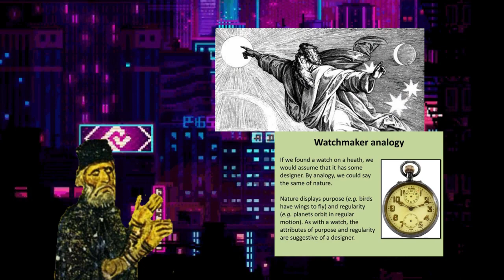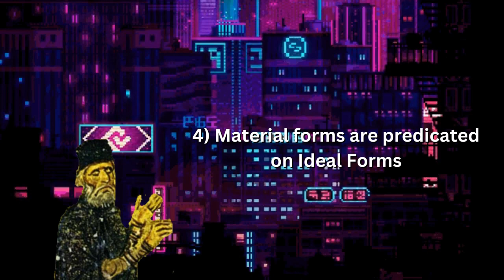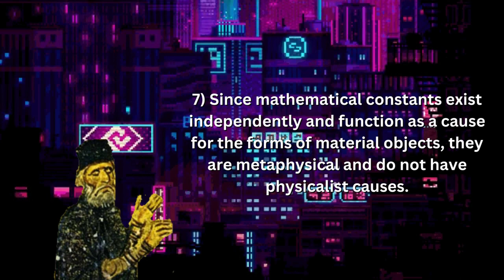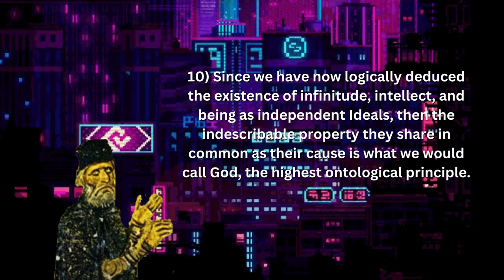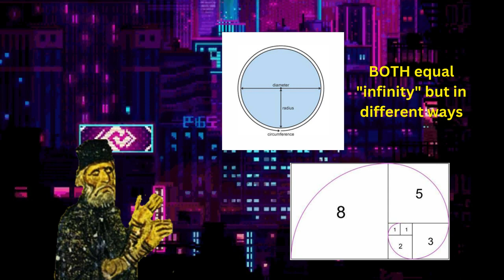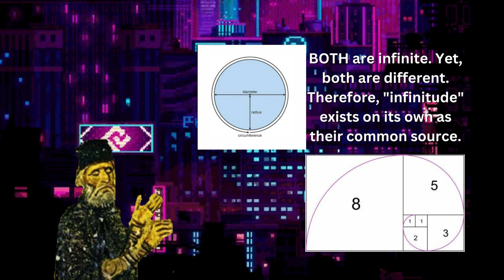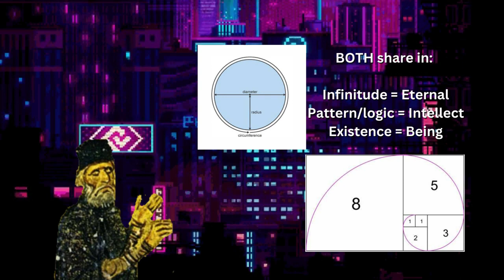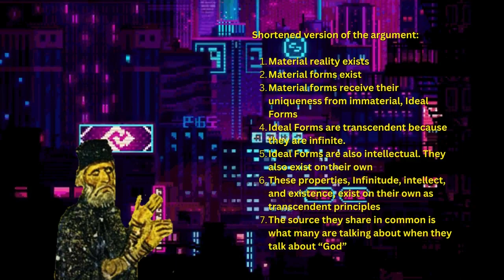qce-ae_epiph/e-rtn/φ_♾/φ/∆_abstrc-forms/math-plato_p-cmp_tir_qft_fibnci-trs_schwrz/apsdl-p_q-chaos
quantum-cyclical-eternal_absolute_emergence |= epiphenomenal/eternal-return/φ_♾/φ/∆_abstract-forms/mathematical-platonism_pan-computationalism-experientialism_deism_transcendental-idealistic-realism_abstract-forms_quantum-field-theory_fibonnaci-torus_toroid-spherical-vortex_schwarzchild/apsidal-precession_frequency_q-chaos
reupload from deleted channel= Pseudo-Psellos
original title |= How Plato Proved God's Existence - The "Theory of Forms"
transcendental (a term that deserves special clarification) Kant means that his philosophical approach to knowledge transcends mere consideration of sensory evidence and requires an understanding of the mind's innate modes of processing that sensory evidence.

idealistic-realism |= idealism v realism solved through networked-hyper-individualistic realism

ephiphenomenal-mathematical-platonism_platonic-realism/idealism_platonic/property-dualism |= knowledge of the highest, eternal, unchanging, and non-perceptible objects of knowledge, the Forms.

platonic-forms |= Forms are universals and represent the essences of sensible particulars.

pandeism/deism_eternalism |= great/shapley attractor | align-with-source | q-coherence
A transcendent God, as a First Cause, created the universe (eternalism_conformal-cyclic-cosmology) but then left it to run on its own. God is thus not immanent, not fully personal, not sovereign over human affairs, not providential.
1. First Cause (transcendent force, energy, architect, Prime Mover
creates the "clock" of the universe)
2. Left to run on its own (the "Clock" runs on its own without any
kind of divine interference; God is "Creator Emeritus")
3. Not immanent (distant)
4. Not personal (indifferent)
5. Not sovereign or providential
deism |= god as transcendent but not immanent
transcendence of God means that God is outside of humanity's full experience, perception or grasp (tao = taoism and wu wei)

deism argues against immanence (that God is active in maintaining the universe)(naturalism_naturalistic-interpretation of god)

eternal-recurrence
qce-aemergence
thanks!